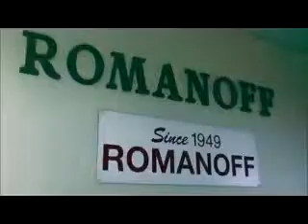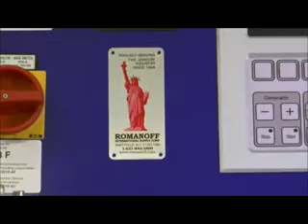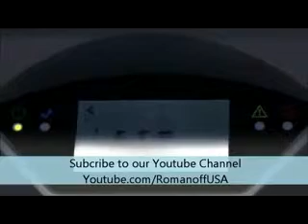Romanoff - World Class Service Since 1949- Solidscape Partner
Romanoff International Supply Corporation provides wold class customer service and continues to service the precious & semiprecious Fabrication industries since 1949. Romanoff offer the leading Solidscape Customer Service and supplies.